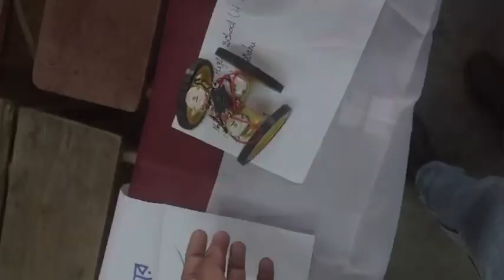Celebrate National Science Day At Hiralal Bhakat College, Nalhati | 28 February 2014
Celebrate National Science Day At Nalhati Hiralal Bhakat College | 28 February 2014 | Nalhati |

The Defence Research & Development Organisation (DRDO) celebrated National Science Day 2024 through lectures, orations and open house activities in its laboratories and establishments on February 28, 2024. A special function was organised by Defence Science Forum (DSF) at DRDO Bhawan in New Delhi. Secretary Department of Defence R&D and Chairman DRDO Dr Samir V Kamat presided over the function. Prof. Ajay Kumar Sood, Principal Scientific Advisor to Government of India was the Chief Guest.

The National Science Day is celebrated on 28th February every year to commemorate the discovery of ‘Raman Effect’ in 1928 by Sir Chandrasekhara Venkata Raman, which led to the Nobel Prize being awarded to him in 1930. The purpose of celebrating this day is to enhance scientific temper, popularisation of science and encouraging innovative activities by infusing scientific temperament in the masses and creating a positive scientific research culture.

On the occasion, the Chairman DRDO greeted the scientific community and spoke about the relevance of this year’s theme as per the Prime Minister’s ambitious vision to transform the nation as Viksit Bharat.

Key note address was delivered by Prof. Ajay Kumar Sood, Principal Scientific Advisor to Government of India on ‘Cracking an age old thermodynamic puzzle in micro heat engines’. A lecture was also delivered by Dr MA Maluk Mohamed, Co-founder and VP research M/s Twin Health, Chennai on ‘Precision health management using digital twin’, wherein, he brought out how an individual with chronic Metabolic Diseases can benefit using this technology.

A total of 39 oration papers were received from various DRDO labs/establishments, out of which three papers were selected for presentation. Shri Nomila Adinarayana Prasanth, Sc ‘D’ from ARDE, Pune, Dr Amit Pratap, Sc  ‘F’ from CHESS, Hyderabad and Dr Pankaj Kumar Sharma, Sc ‘F’ from CFEES, Delhi delivered the talks on their respective areas of work and were felicitated by Prof. Ajay Kumar Sood, PSA.

During the event, DRDO song was released by Chairman DRDO and awards were given to the lyrics writer and music composer. A Monograph written by Dr AK Chakrabarti, Ex Director DRDL, Hyderabad on “Innovative practices in product development through the eyes of product developer” was released by PSA.

why was 28 february declared as national science day,
why february 28 is celebrated as national science day,
national science day drawing competition